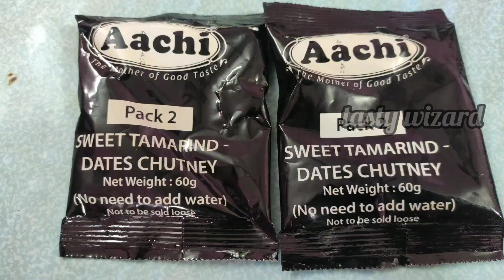2 mins spicy pani puri. is ready.# watch video.must try...🐱🐱.. 2 mins.ஸ்பைசி பானி பூரி ரெடி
2 mins spicy pani puri. is ready.# watch video.must try...🐱🐱.. 2 mins.ஸ்பைசி பானி பூரி ரெடி

hello guys welcome back to my channel this recipes very simple must try in home and command the result in my command box keep support my channel and subscribe my channel like my videos